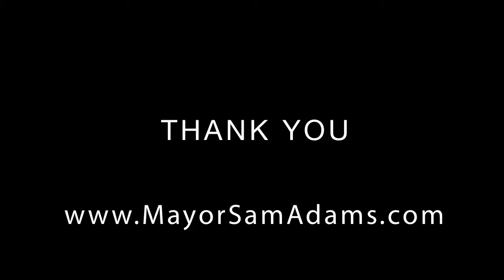ERB Ruling on Ron Frashour Case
Forex , bank, car, mortgage, money, credits, HOME CREDİTS,bank, forex, money, car, The City of Portland and the Portland Police Bureau have been informed by Arbitrator Jane Wilkinson that she has ruled in favor of the grievant, Ron Frashour.

Press conference from 9/24/12 at City Hall: Portland Mayor Sam Adams and City Attorney James Van Dyke explain next steps in officer Ron Fashour case includin.

Mayor Sam Adams meets with reporters to speak about Frashour Arbitrator Ruling, The City is reviewing all of its options, including whether we can appeal, a.

Daryl Turner, president of the Portland Police Association, on Sept. 25, 2012 accused Mayor Sam Adams of having a vendetta against Ronald Frashour. Frashour .